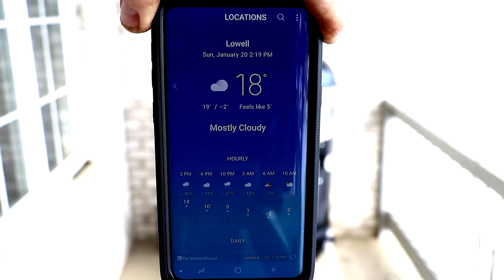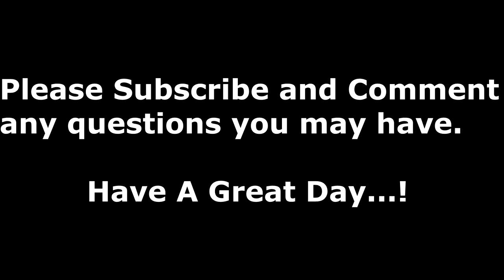Weber Smokey Mountain | Cold Smoked Cheese | A-MaZe-N Smoker Maze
My 1st attempt cold smoking cheese and it turned out Amazing..! The easiest thing I've ever smoked to date. Not only is it easy but clean up was a snap. Thx

Facebook.. Joseph Sanfratello

Facebook Group.. Joe's BBQ House

Instagram.. Joe's BBQ House

Sweeetheat's info if your looking for some awesome tasting rubs and sauces

Sweeetheat info.

Phil N Florence
Heavy Metal Bar-B-Que
Camp Meat BBQ Camp Meat BBQ
THEREALSHOWBBQ
MeatCranium BBQ AND REVIEW
The Root Boy Cooks !
Tom Horsman
The Woodshed bbq with Slowhand
Cooking With Ry
Smokin' Joe's Pit BBQ
Smokin’ Jazz Bbq
T-ROY COOKS
Aim'em and Claim'em Smokers
Mad Scientist BBQ
HowToBBQRight
TREmendous Que
BBQwithFranklin
Cooking With CJ